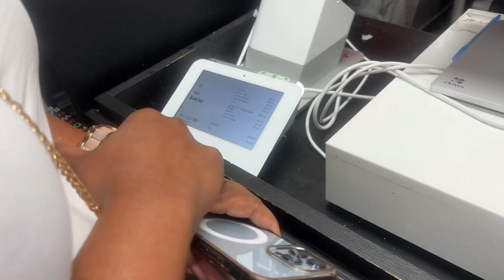ATL VLOG; GRWM | TRYING HUNGRY AF | VIBING AT PONCE CITY MARKET🛍️